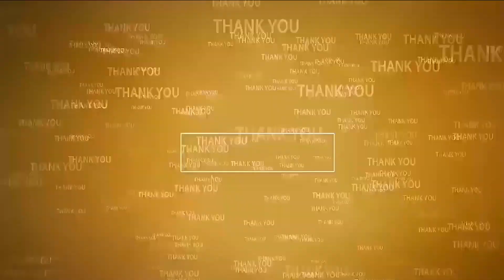టీడీపీ శ్రేణుల‌తో మాట్లాడిన అధినేత చంద్ర‌బాబు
\- బాబు ష్యూరిటీ - భ‌విష్య‌త్తుకు గ్యారెంటీ, త‌దిత‌ర కార్య‌క్ర‌మాల ప్ర‌చారంలో నెంబ‌ర్ 1లో ఉన్నార‌ని ప్ర‌సంశా
- ఇలాగే క‌ష్ట‌ప‌డి ప‌ని చేసి 2024లో టీడీపీ ప్ర‌భుత్వం అధికారంలోకి తెచ్చుకుందాం
- మాజీ మంత్రి నారాయ‌ణ‌తో పాటు అబ్దుల్ అజీజ్‌, కోటంరెడ్డి శ్రీ‌నివాసులురెడ్డిల‌తో మాట్లాడిన బాబు